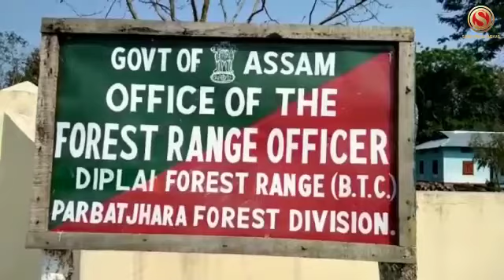Log seized by forest department in Chapar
Team of Dipai and Lakhiganj Range Foest office launched an operation at Chapar Khandi Village in Dhubri District and recovered illegal logs worth around Rs. Fifty Tousand.